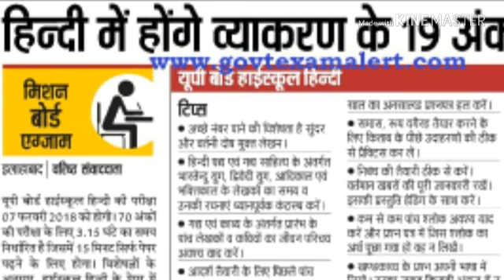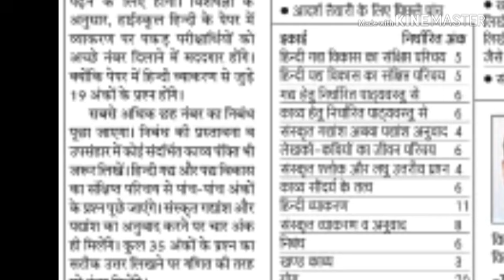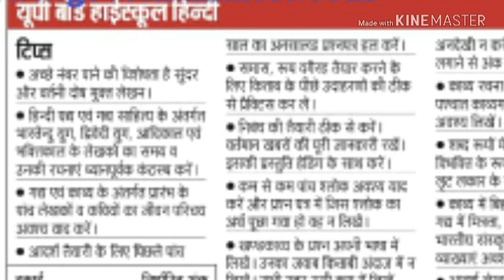हाईस्कूल एंव इंटर्मीडियेट हिन्दी के महत्वपूर्ण टिप्स